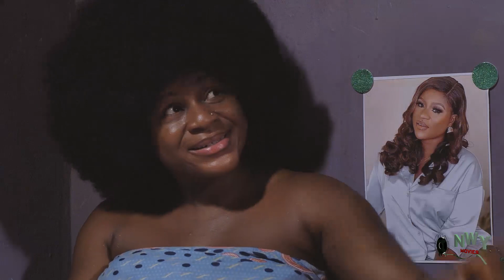Spirit Of My Dead Girlfriend Wont Stop Haunting Me ( EBUBE OBIO & DESTINY ETIKO)NIGERIAN MOVIES 2023